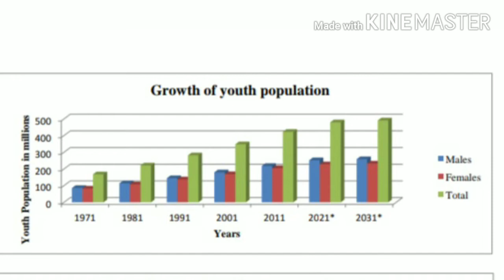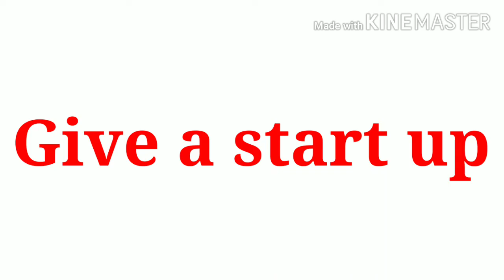Introduction to my YouTube channel.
In this video I am giving a short introduction of my YouTube channel where I will be providing the students various videos important for any competitive examinations.